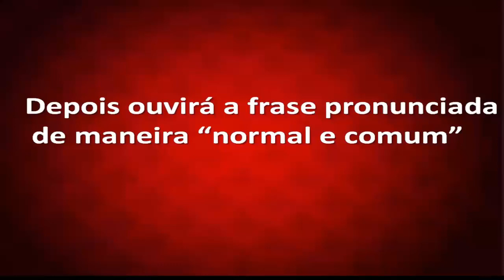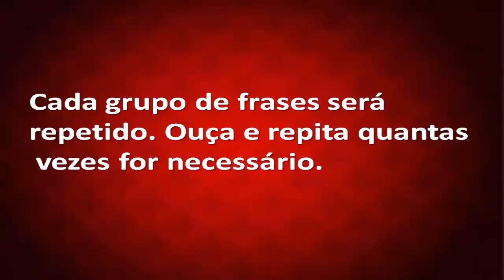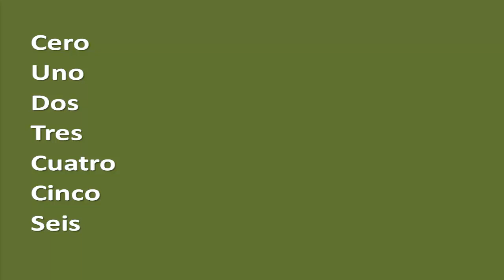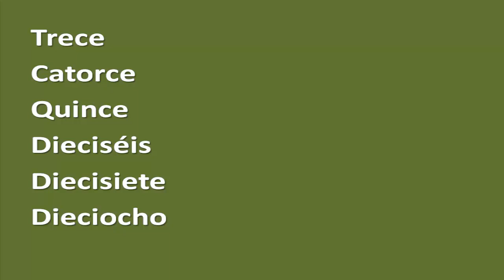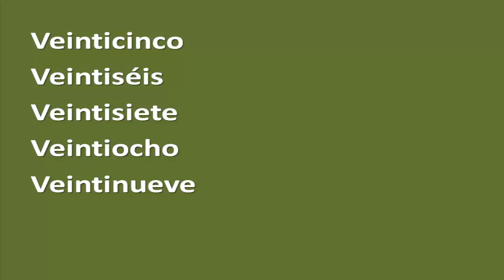Como pronunciar em espanhol, curso espanhol online, números de o a 29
Como pronunciar em espanhol corretamente é uma dificuldade que muitos brasileiros enfrentam em suas viagens, negocios, etc.

Neste série de vídeos você vai saber como pronunciar em espanhol e ter uma fonte de consulta permanente.
Como pronunciar em espanhol traz no video de joje a pronuncia dos núeros de 0 a 29.